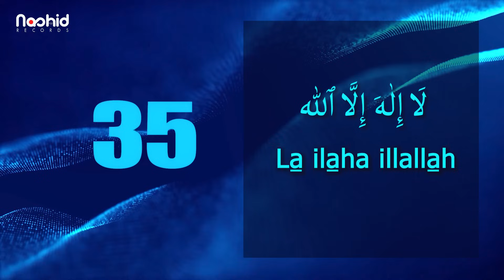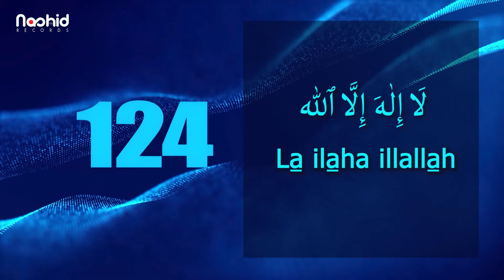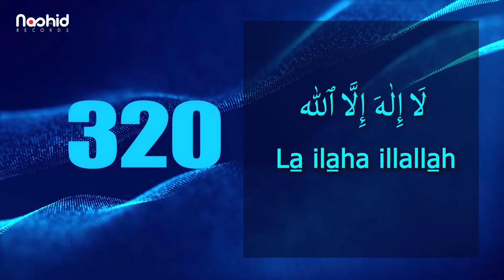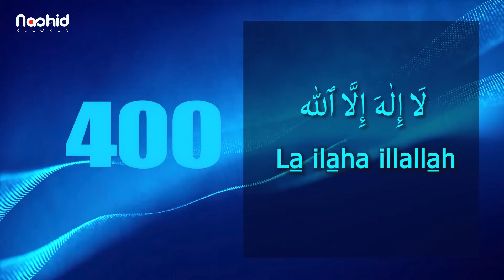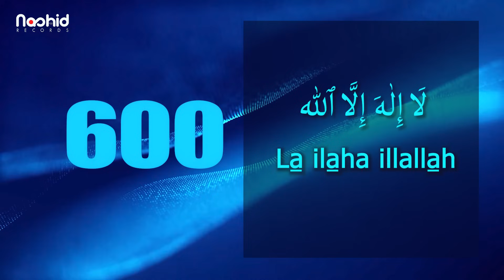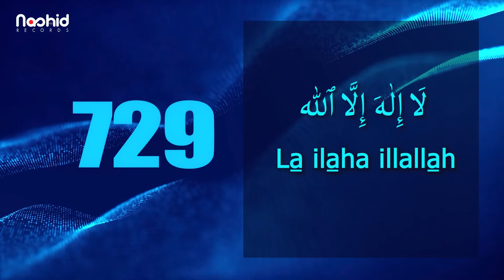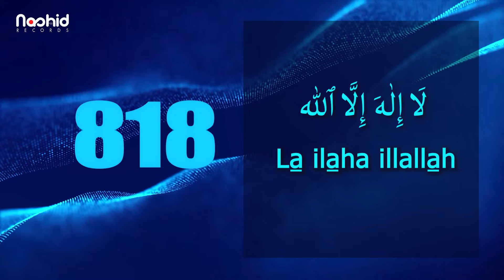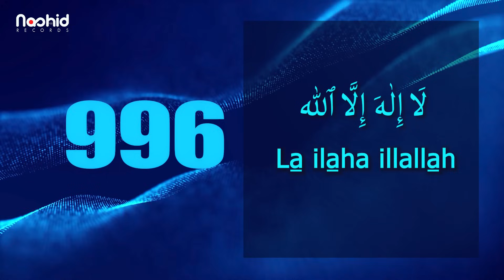Таhлиль 1000 раз - НЕ ЗАБЫВАЕМ ВОСХВАЛЯТЬ АЛЛАhА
Oфициальный канал студии Nashid Records

🔔 Ставьте колокольчик  и делитесь со своими близкими.

📽️Пишите свои отзывы, мы читаем, нам очень приятно и очень важны ваши мнения.